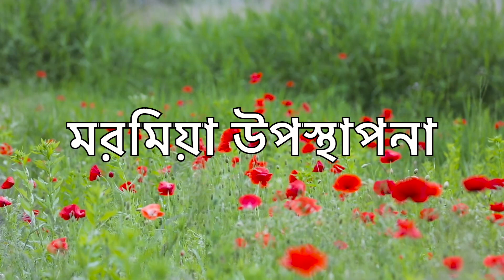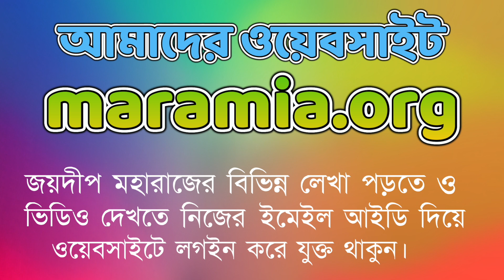আচার ও বিচার || HABITS & THOUGHTS || জয়দীপ মহারাজ || JOYDEEP MAHARAJ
কথায় বলে, ‘আচারে লক্ষ্মী, বিচারে পণ্ডিত’।
এই কথাটির তাৎপর্য ও প্রয়োগ কেমন হবে, জানতে চেয়েছেন এক শিক্ষক।

আলোচনার ২০ মিনিটের ভিডিও;

Amazon-এ জয়দীপ মহারাজের যে সকল বইগুলি পাওয়া যাচ্ছে —

Flipkart-এ জয়দীপ মহারাজের যে সকল বইগুলি পাওয়া যাচ্ছে —

মরমিয়া আশ্রম থেকে বই ও পত্রিকা সংগ্রহ করতে WhatsApp করতে পারেন 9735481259 অথবা 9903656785 নম্বরে।

জয়দীপ মহারাজের আরও লেখা পড়তে আমাদের ওয়েবসাইট maramia.org তে নিজের gmail id দিয়ে লগ ইন করে যুক্ত হতে পারেন।

আমাদের নতুন ইউটিউব চ্যানেলের নাম Maramia Cultural Expressions

মুর্শিদাবাদের আজিমগঞ্জে "মরমিয়া" আশ্রমে জয়দীপ মহারাজ থাকেন।